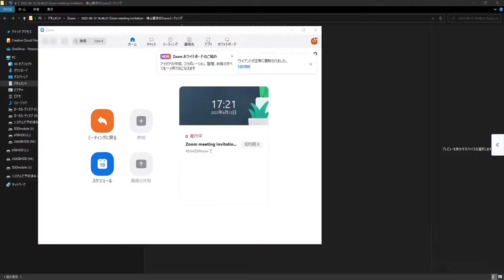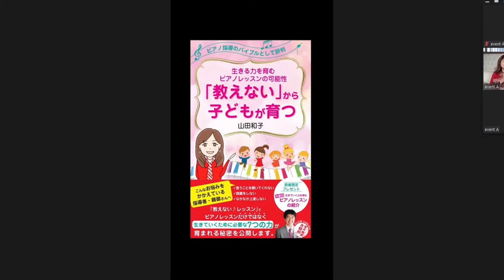山田和子先生教えない教育法